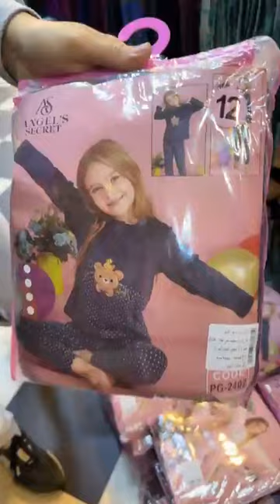بروموسيو هبال في لبيجامة سومة متحكيش😍ارض بدعية شتوية أقل من 100الف متراطيش ابو المساكين تلبسي وحدك